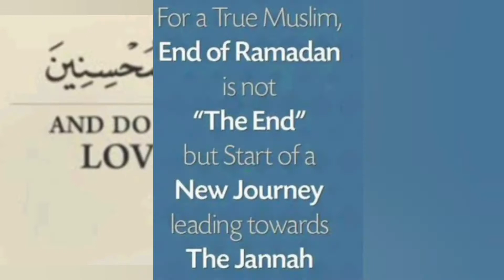ഈന്തപ്പഴം കൊണ്ടൊരു പൂരി / dates poori/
Hello dears,

May Allah shower His blessings over us and our family always.

I am Nisa, from Kerala

In this channel I share various kinds of recipies in my style which is very simple to make with easily available ingredients at every kitchen so that anyone and everyone can make it.

In my recipes, using only halal and permissible ingredients,and not adding any artificial colours or ingredients.
So I hope you will try my recipes

Do share and press the like button also.

poori
puri

dates poori
Dates recipes